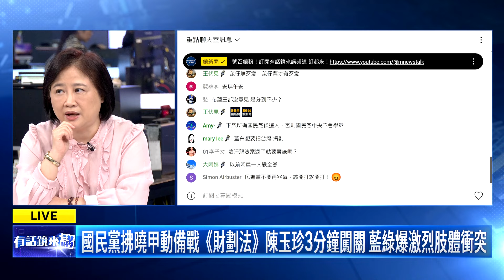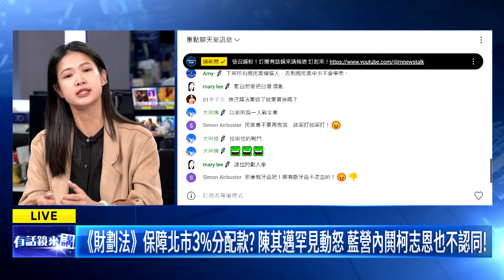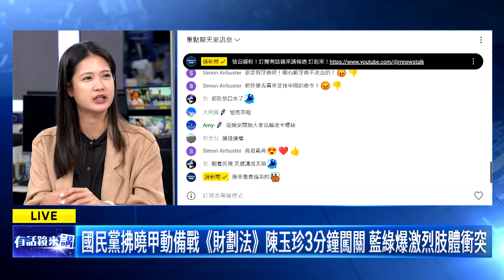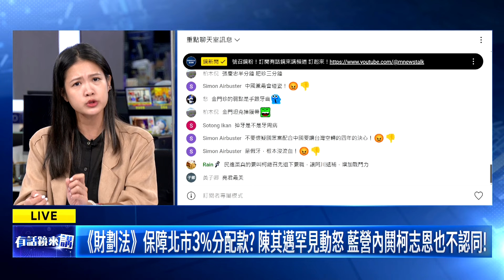鳳酸只知「珍無恥」安琪驚坦克有牙齒！｜林亮君 陳敏鳳 黃驛淵｜吳安琪｜【有話鏡來講】20241106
來賓：
資深媒體人 陳敏鳳
民進黨台北市議員 林亮君
資深政治記者 黃驛淵